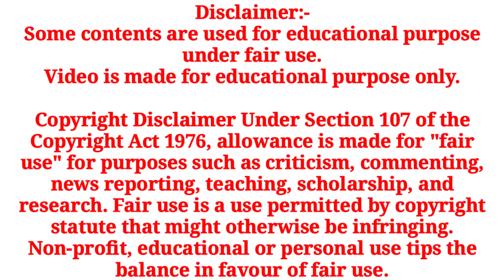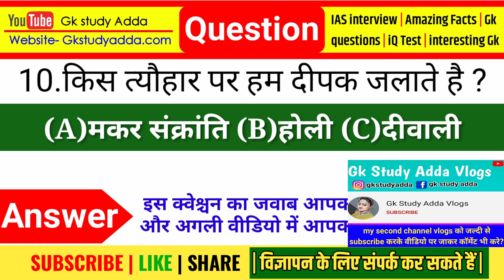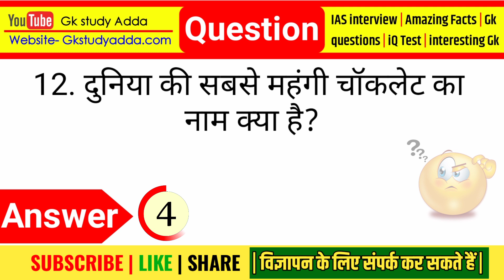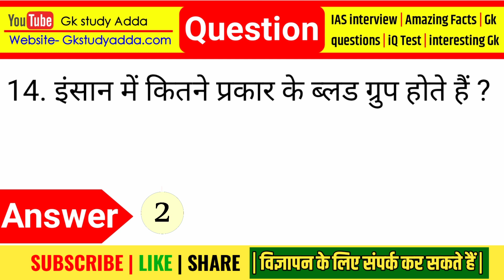Most Brilliant Answers Of UPSC, IPS, IAS Interview Questions सवाल आपके और जवाब हमारे | part-502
सवाल आपके और जवाब हमारे | Brilliant Answers Of UPSC, IPS, IAS Interview Questions | Interestingfact | part-502